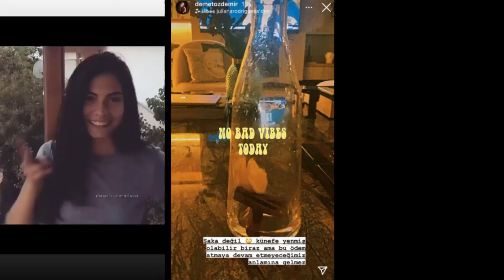Demet Özdemir has a surprise!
Fans following the famous actress Demet Özdemir's Instagram account were very excited.

The actress hadn't dropped a bottle from her hand for a few days.

Demet Özdemir announced that she had a surprise with her post!